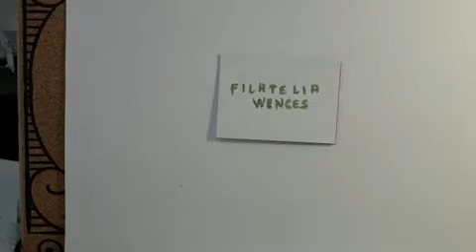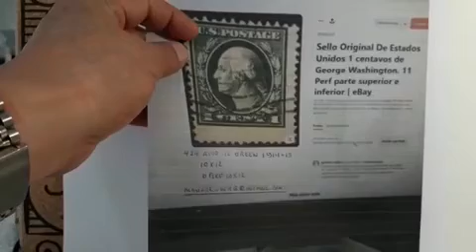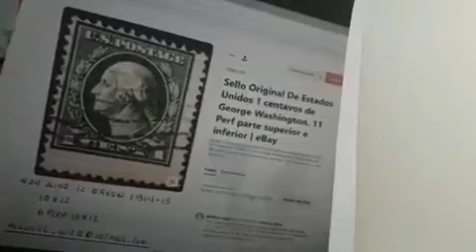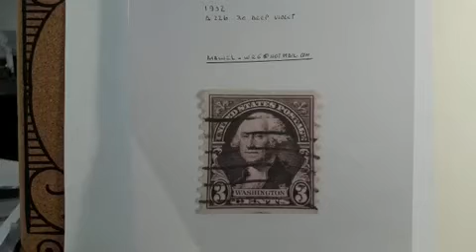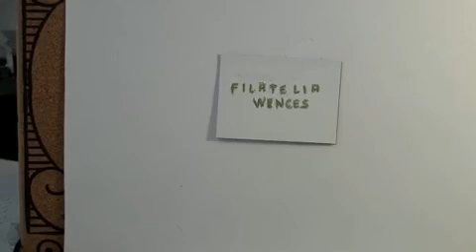Video 25 Filatelia Wences.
Presento dos estampillas estadounidenses del señor George Washington elaborada en diferentes años, personaje que fue presidente de los Estados Unidos. La primera es de color verde y su valor es de 1c, fue elaborada en 1914-15, su tamaño es de 10x12. La segunda es de color Deep violet, su valor es de 3c, elaborada en 1932, sin duda alguna son de colección. La situación que atraviesa el mundo es complicada por la pandemia, pues ésta ocasionó que se hayan cerrado fuentes de trabajo, desafortunadamente yo soy uno de ellos que lo perdieron desde hace 6 meses. Estoy ofreciendo por este mes cualquiera de mis estampillas al 50% de su valor, de acuerdo a los valores que se reflejan en las estadísticas según vídeos estadounidenses.